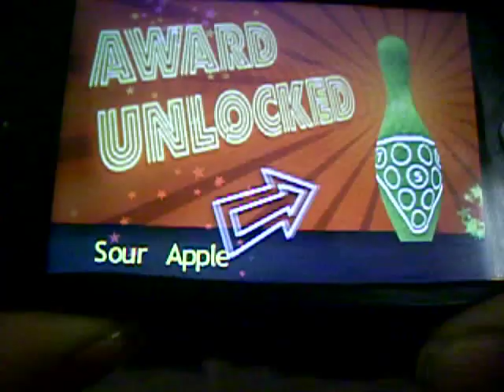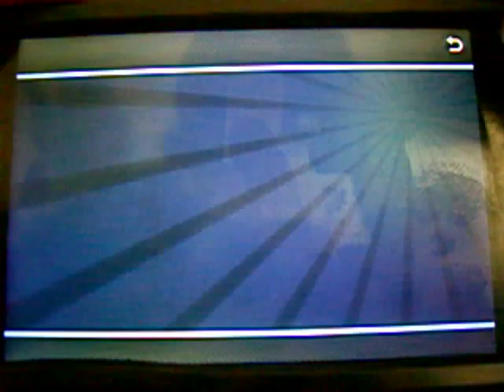We Bowl On iPhone Gameplay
Check out some gameplay from the new iPhone game We Bowl,which is currently only available in Canada,rotw soon after testing. For the latest news/pics etc on this and other iPhone games news feel free to check out my iPhone games news reviews and videos site out ...Let me know what you think..Many thanx